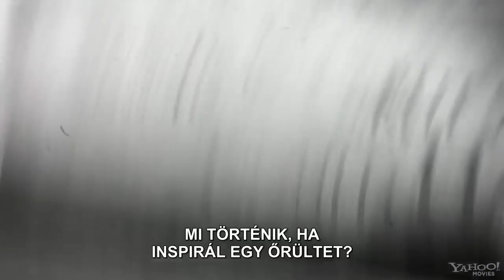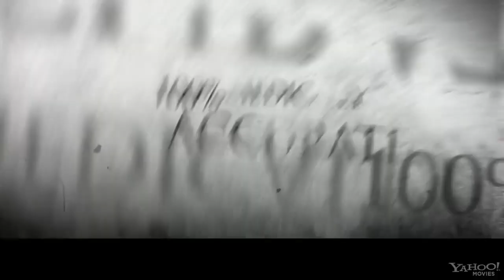Az emberi százlábú 2 Teljes Film feliratozva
Remélem felkeltette az érdeklődésedet ez a kis előzetes és meg szeretnéd nézni az emberi százlábú 2 részét ha igen kattints a link-re.